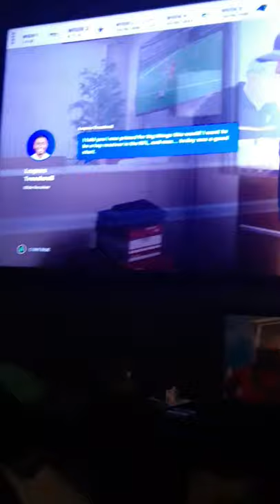Laquon treadwell is star development